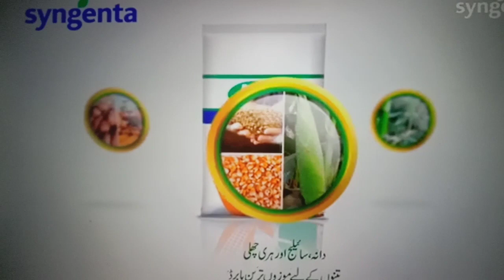Chanda taray TV commercials